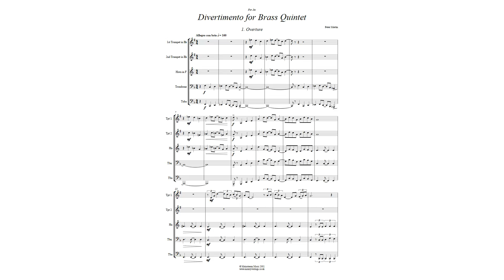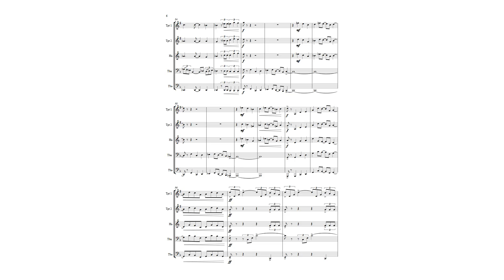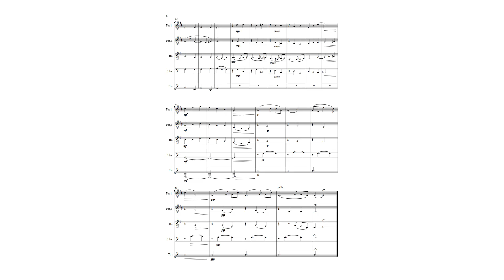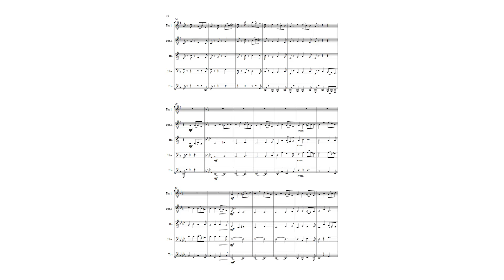Divertimento for Brass Quintet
A divertimento in three movements, written in 1994 for Jez Ainsworth and the Oldham Youth Brass Ensemble. The PDF also contains parts for Tenot Horn in Eb, doubling Horn in F, Euphonium, doubling Trombone and Tuba in Bb, doubling Tuba. Score & parts available @